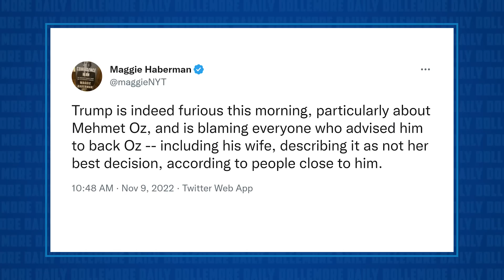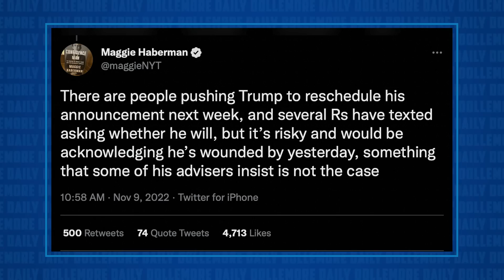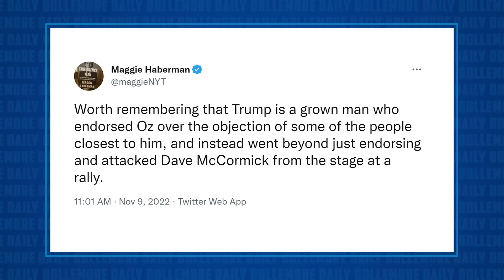Donald Trump Freaks Out & BLAMES WIFE MELANIA for Midterm Losses!!!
Jesse talks about Donald Trump's pre-midterm interview, during which he said if Republicans win, "I should get all the credit," but if they lose, "I should not be blamed at all. In addition to this, it is now being reported that he is BLAMING MELANIA for Dr. Oz's loss and for the fact that Trump endorsed him in the first place!